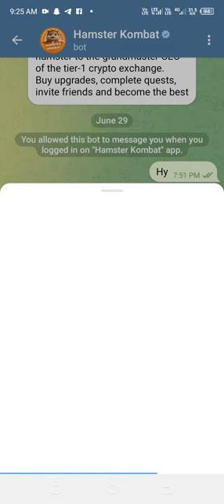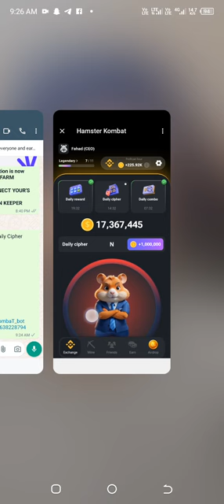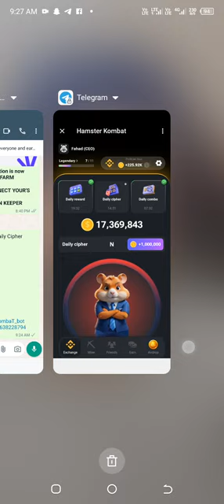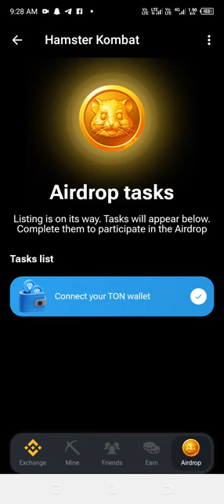Hamster Token is lunched | How to claim Hamstar daily chipper | Hamstar token Airdrop